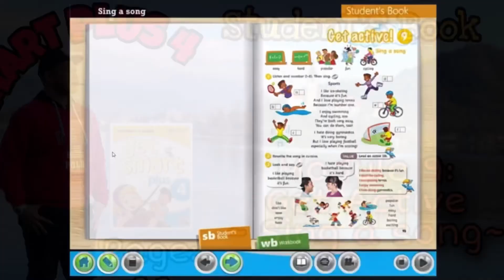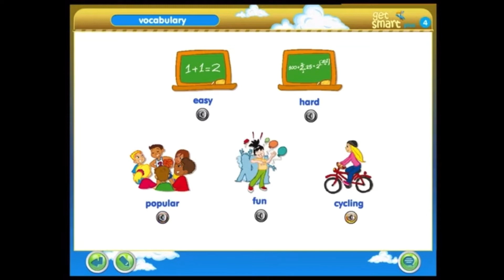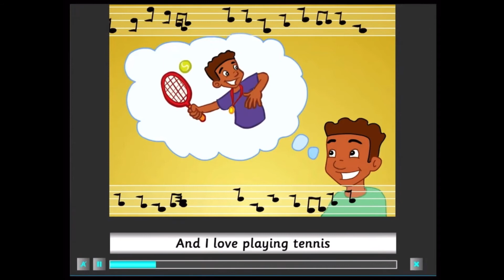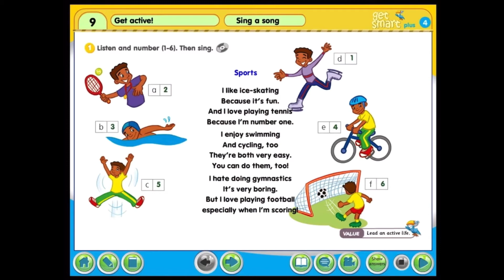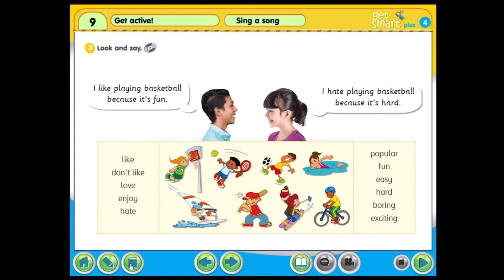Bahasa Inggeris Tahun 4~Get Smart Plus 4: MODULE 9~GET ACTIVE!: Sing a song |Page:93